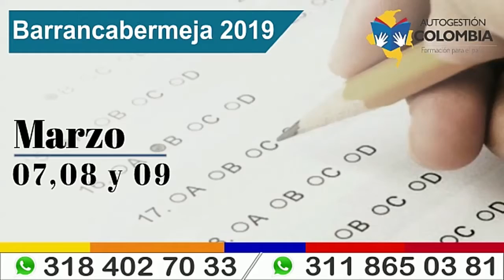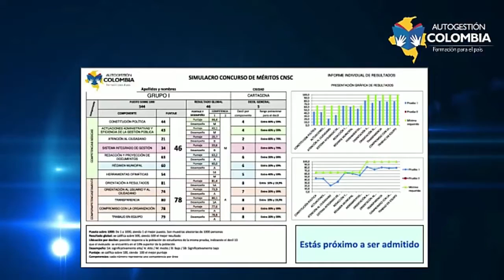DESDE OTRA ÓPTICA FEBRERO 25 DE 2019